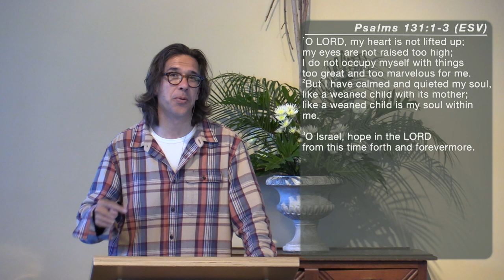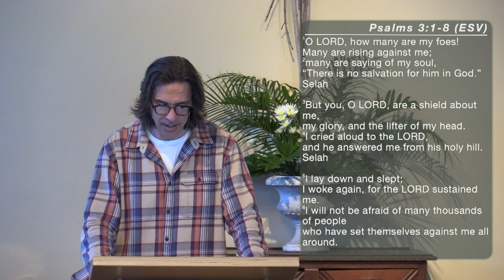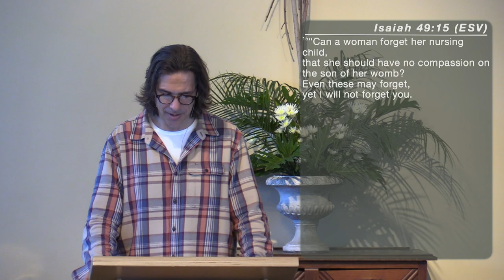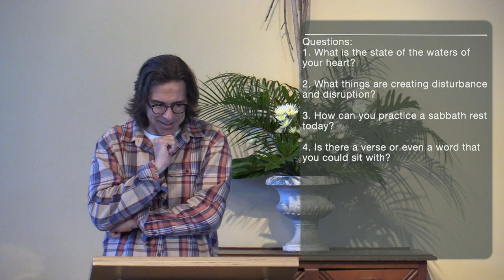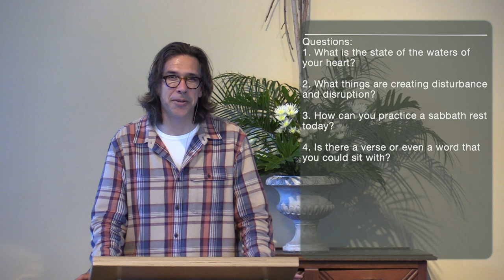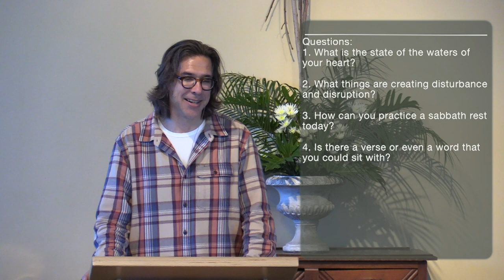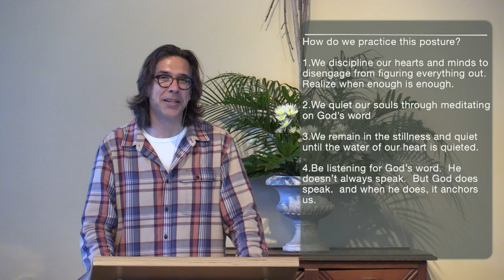“I have calmed and quieted my soul” Psalm 131 (worship & sermon)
Appreciation and blessing of Rickie Farnes for overseeing the Youth Ministry. Chris Lizotte leads worship with Mark & Kirsten Ford and Patty Tacklind. Pastor Jeff Tacklind continues our Psalms of Ascent series on Psalm 131, “I have calmed and quieted my soul”. Flowers by Bri Fernandez.